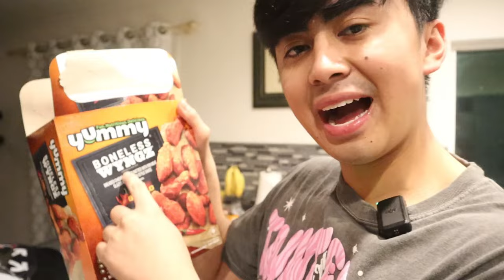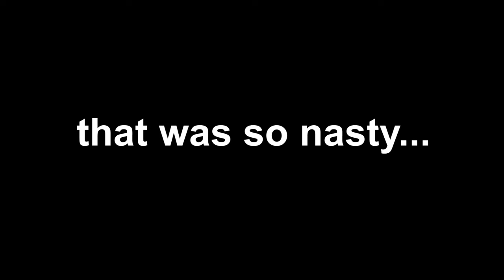$0.99 Food Challenge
I Survived Eating $0.99 Food Because Im Broke...😭

~Coryxkenshin